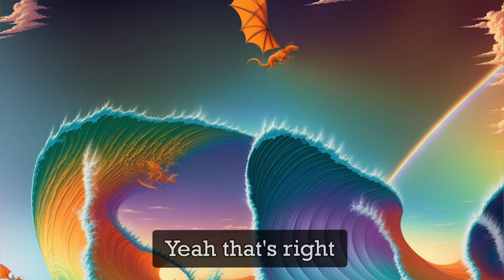Top 100 Hybrid Animals Meme that I'm not proud of.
A curious endeavor.
Top 100 Hybrid Animals Meme
A presentation of hybrid animal species paired with a smooth chill funk song.